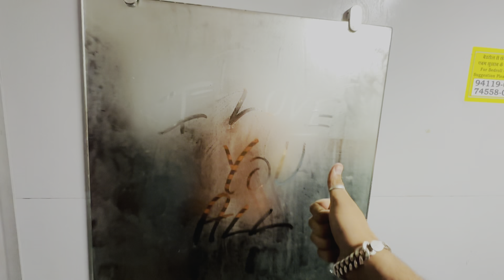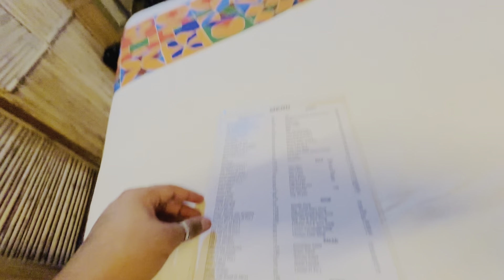TRAIN 🚊me Sote hi rehgy🥺|| AB KHA POCH GY HAI HUM DONO BHAI BHEN🙂💔